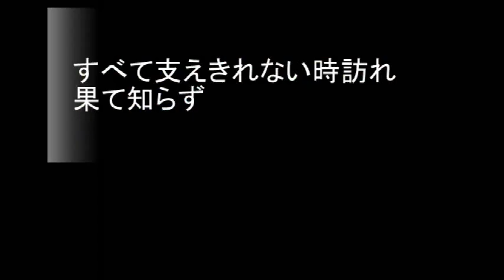N0.2063「sek出ai」 Aポエット オリジナル曲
宇宙の地平という光の限界のように、世界にも果てという境界があるのだろう。循環でも反復でもない光のない、底の深みは無尽蔵ではなくどこかへ抜け落ちていたためなのかも知れぬ・・。